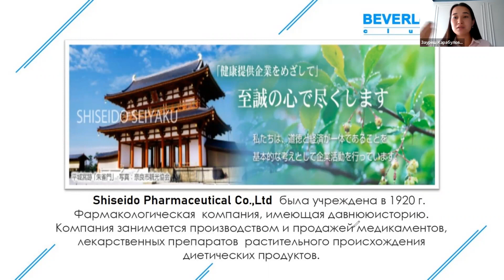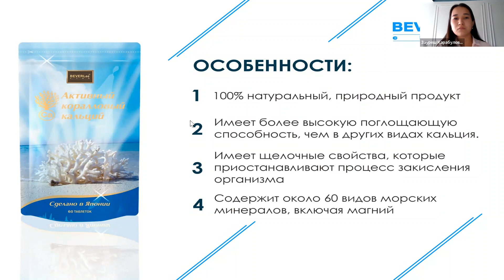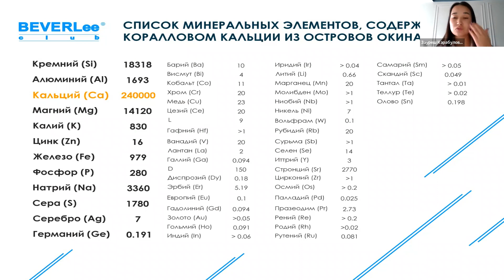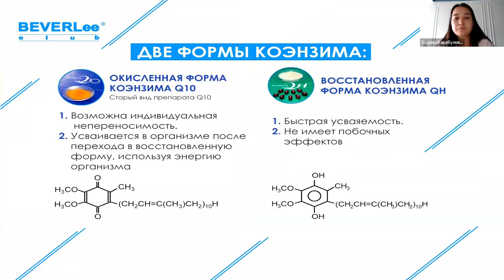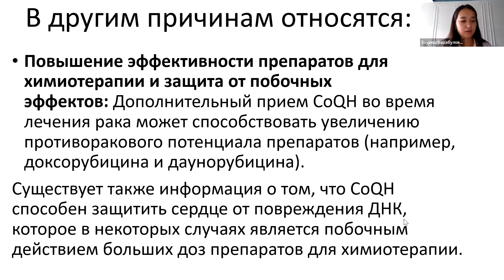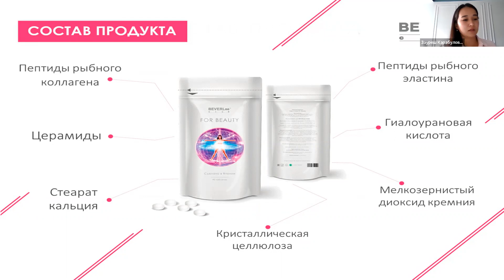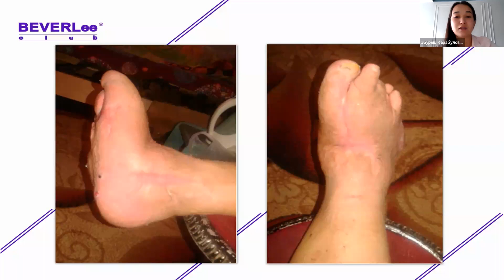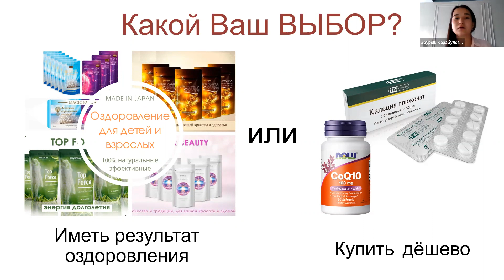Преимущества продукции BEVERLee